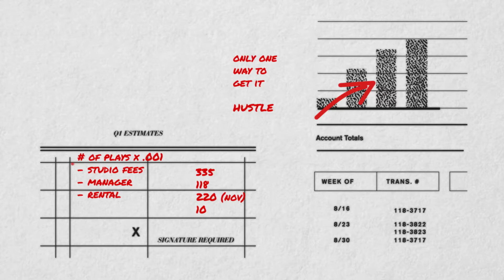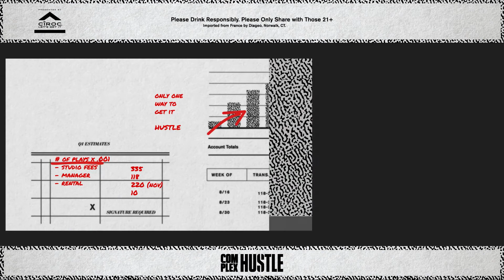The 5 Highest-Grossing Christmas Films of All-Time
With Christmas upon us, we’ve listed the five highest-grossing Christmas movies of all time.